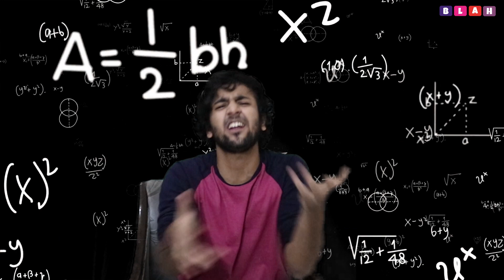Team 07 Roast | Tik-Tok VS Youtube | Mr. Faizu Roast | BLAH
GUYZZZZZZZZZ this video is a roast video of a famous TIK-TOK group named team 07. In this video, I roasted them with facts and logic without using any abusive language and just for fun. My intension is not to insult them, it is just a healthy roast video.
IN This video We are Roasting FAIZU, ADNAAN, HASANIK, AND 2 MORE GUYS-JINKA NAAM KISI KO NAHI PATA..COZ THEY ARE BIRYANI KI ELACHI..

Team 07 Roast | Tik-Tok VS Youtube | Roast | BLAH